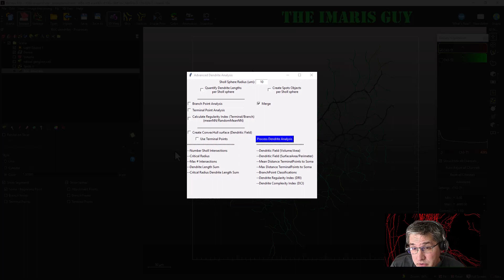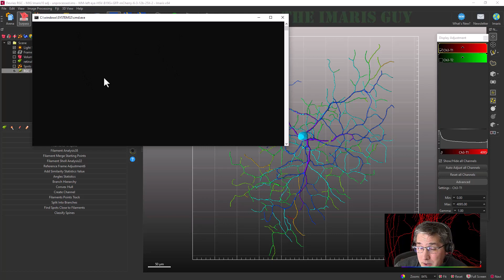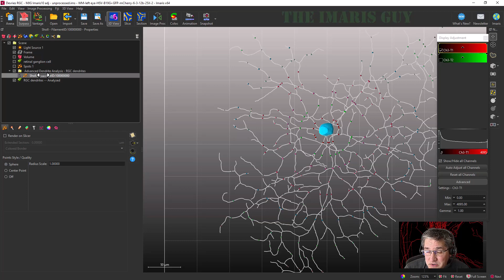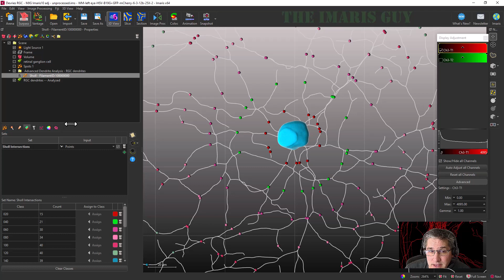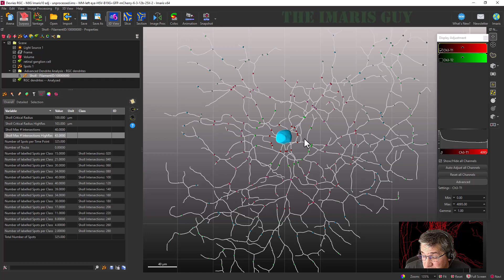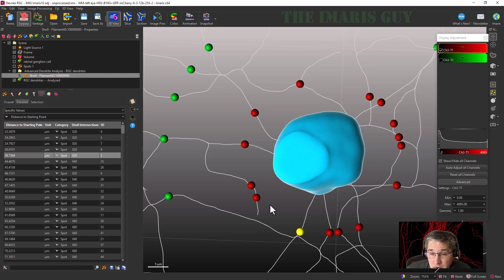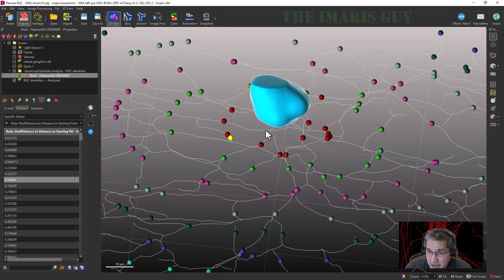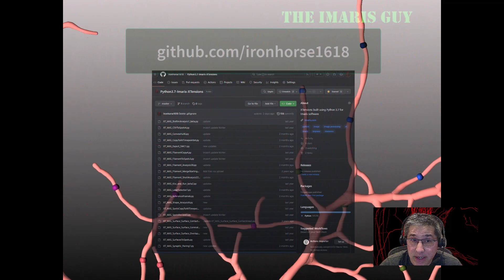Sholl Dendrite Analysis - Part1 Imaris XTension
A custom XTension that processes an Imaris Traced filament for a standard Sholl Analysis.  This video is a walk-through of how the Xtension works.

Creates a visualization of the Sholl intersections, and includes the calculation of some unique statistics to represent the organization of the dendrites of the traced filament object.  Primarily used for neurons.